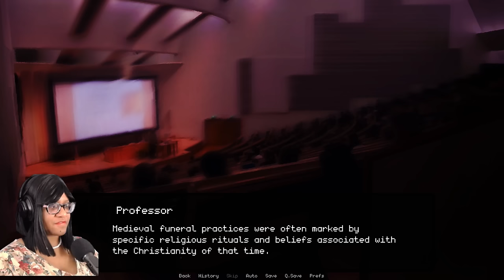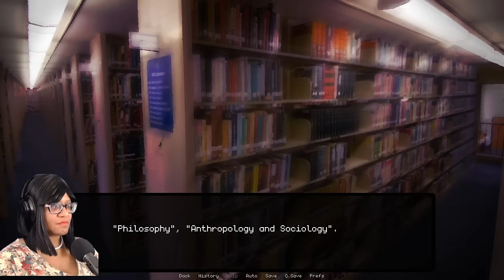The Shadow in Your Nightmares Wants A Smooch - Dreams Made of Obsession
The monster that haunts your nightmares wants to date you.

You are a student who abandons the lecture halls to earn money. Haunted in your dreams by an unknown beast, it seems to want to possess you but not in the way you thought. Will you let a possessive monster control your life because its silhouette is kind of hot? (mystery...)